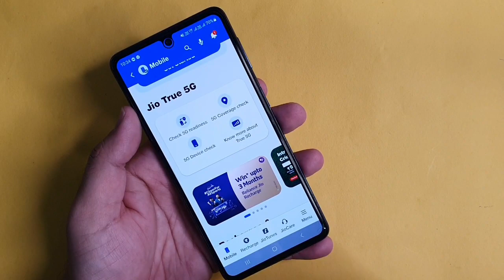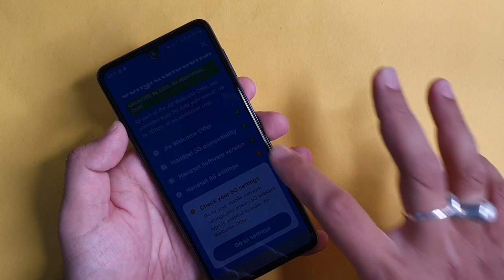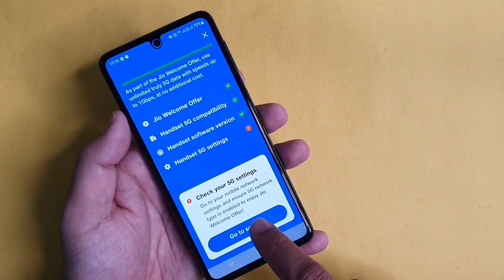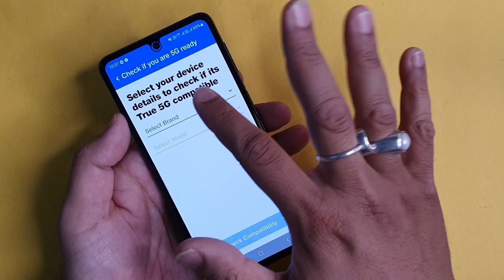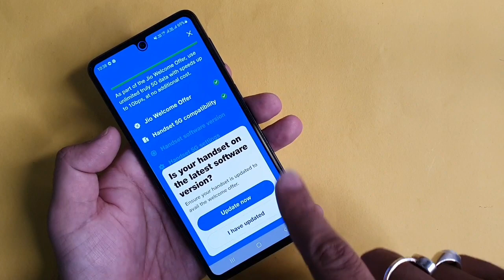How To Fix 5G Network Problem On Samsung Smartphones | How To Enable Jio 5G Setup In Samsung Series🔥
Back Cover :

Follow Us?